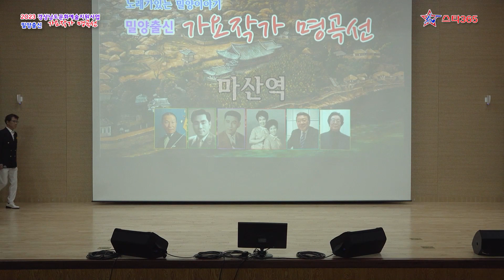최성대-마산역 ,머나먼 고향/밀양출신 가요작가 명곡선